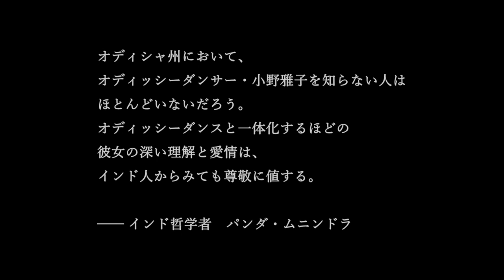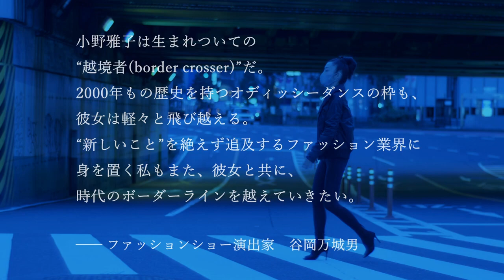【Border Line in TOKYO】MASAKO ONO the Border Crosser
Most sensuous, ecstatic, and spiritual dance, ODISSI, the dance from the ancient India
世界で最も魅惑的、美しく、そして神秘的な古代インドの踊り”オディッシー（オリッシー）

Want to learn with Masako Ono directly via zoom?
小野雅子によるズームでのオディッシークラスにご参加ご希望の方。
You can attend from anywhere in the world.
全世界どこからでもご参加いただけます。

Apply here to join the class;
クラス参加ご希望の方は、こちらからお願いいたします；
If you have less time, MOPA online course video study materials available here! (for those who want to learn using videos when free);

忙しくてMOPAクラスに出れない方は、こちらで動画で学ぶ動画オンライン・コースでもしっかりと学べます。
You want to learn slow and steady, bits and bits, through video lessons?
Try this (first 1 month free)
Request to join the class or any other enquiry to;
その他ご意見・ご質問は；

What is "Border Line in TOKYO"? Follow the history of the project with the words and dance of the main artist Masako Ono. Also includes the performance of Chapter 2 (dawn) of "Border Line in TOKYO" performed by no audience at the Tokyo Metropolitan Theater Theater East on July 18, 2021. Planning / Production: Border Line in TOKYO Pilgrimage Executive Committee Director / Composition / Editing: Maruyama Moeru Photo: Maruyama Moeru, Kobayashi Sanjo, Yamaguchi Akihisa, Sagishita Takayuki Music: Pete Lockett, Nagami Yukitaka Cooperation: HANAZONO ☆ TOKYO Sponsor: Indian Embassy (75th Anniversary of India's Independence and 70th Anniversary of Indo-Japan Diplomatic Relations) Grant: Tokyo Metropolitan Foundation for History and Culture Arts Council Tokyo (Tokyo Tokyo FESTIVAL) * Performance at Tokyo Metropolitan Theater on July 18 The video of the talk session by Masako Ono (Odyssey dancer / performer), Noboru Sano (Noh performer / performer), Mana Hashimoto (dancer / choreographer / choreographer / dance director) recorded at the same venue prior to Will be released soon. [Border Line in TOKYO] ◎ Website

[Border Line Project] Masako Ono, a dancer born and raised in Tokyo and performing in various parts of the world based in India. In 2021, she celebrated her 20th anniversary as a solo dancer and launched a new project that culminates her career. Its name is "Border Line Project". This is a project to create an unprecedented work of art with contemporary artists, combining dance, fashion shows, music, and stage production that makes full use of contemporary technology. And the first of the Border Line Project, which aims to create and perform in various parts of the world, is "Border Line in TOKYO" set in Tokyo. The Border Line Project was inspired by the myths of the Japanese dance and light goddesses (Ame-no-Uzume and Ushas), who spent about half of their lives in Japan, where Masako Ono was born and raised. There are various "border lines" lying in the world. Boundary with others. The border between countries. The line between good and evil. There are also boundaries due to race, gender, political beliefs and income inequality. Various sufferings, sorrows, and conflicts are born on them. It is now necessary to accept and cross the boundaries created and trapped by humans themselves. And dance has the power to jump over various boundaries and bring light to people. Now that the world is surrounded by a dark and closed mood, I want to bring the light that overcomes the division by the "Border Line" by the power of dance. Such thoughts are included in the name "Border Line Project".